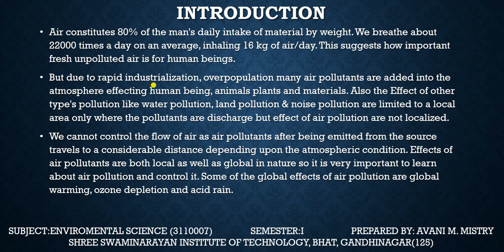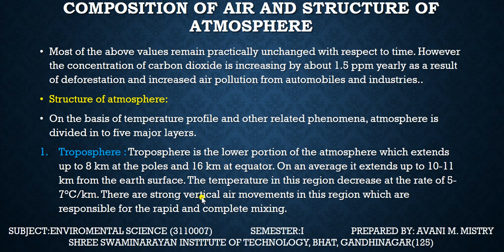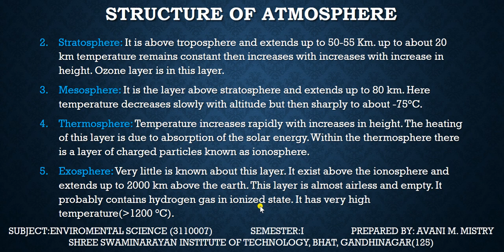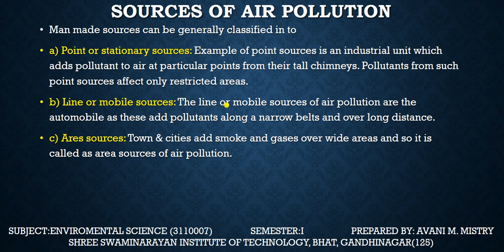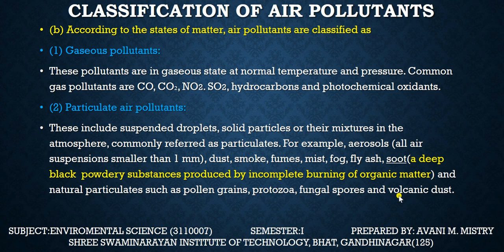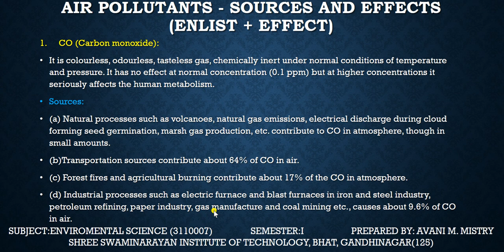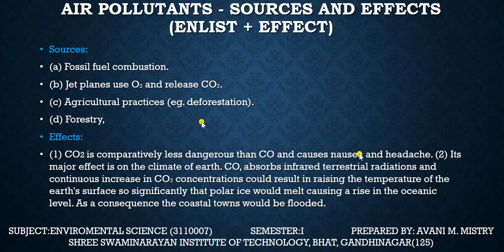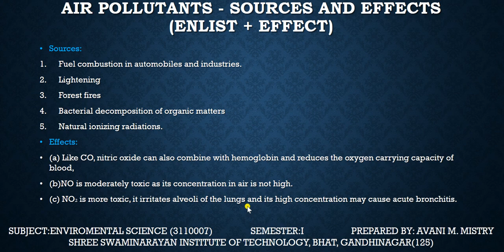ES UNIT2 L6(AIR POLLUTION)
INTRODUCTION,DEFINITION,COMPOSITION OF AIR AND STRUCTURE OF ATMOSPHERE,SOURCES OF AIR POLLUTION,CLASSIFICATION OF AIR POLLUTION,AIR POLLUTANTS-SOURCES AND EFFECTS